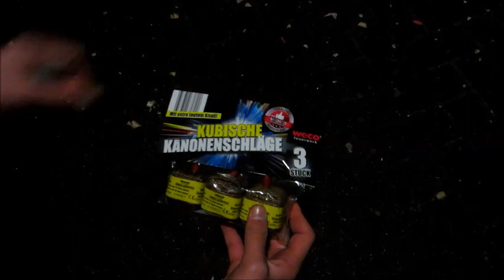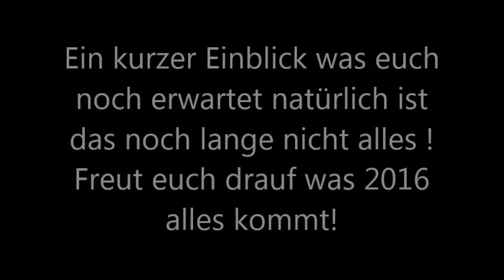Kanaltrailer 2016! I ExplosiveFireworks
Hier nun für euch mein Kanaltrailer für 2016 !
Ich hoffe er gefällt euch, habe mir sehr mühe gegeben um ein spannenden Kanaltrailer zu schneiden !
Das alles was man im Trailer sehen kann ist natürlich nicht nur das was bald kommen wird. Es werden sehr viele Test`s, verschiedene Formate u.s.w kommen. Also damit ihr wisst es werden auch so oder so viele weiter Projekte oder Test`s kommen die man nicht im Trailer gesehen hat ;) !
Freue mich über eine positive Bewertung ! :)

MUST SEE

Euer Explosive